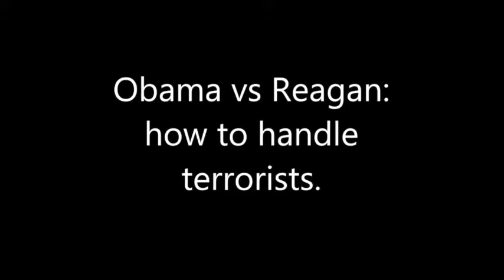Obama vs Reagan